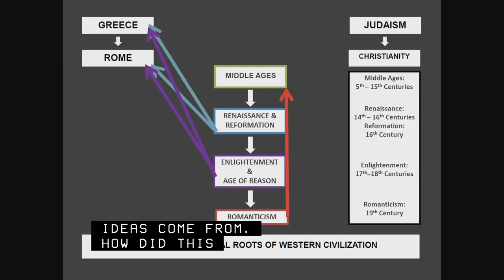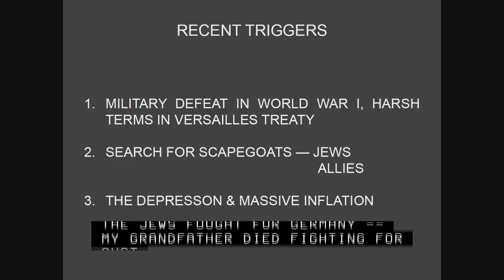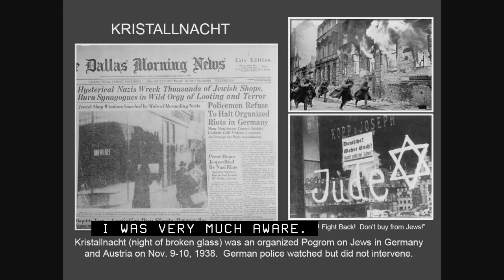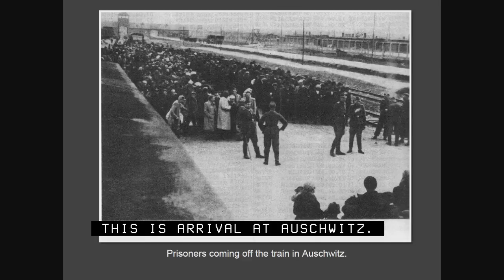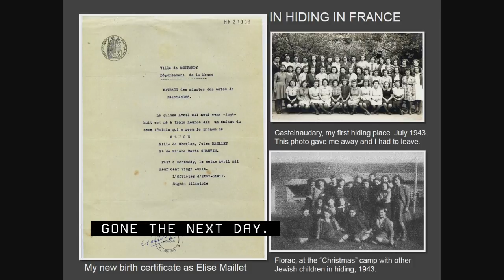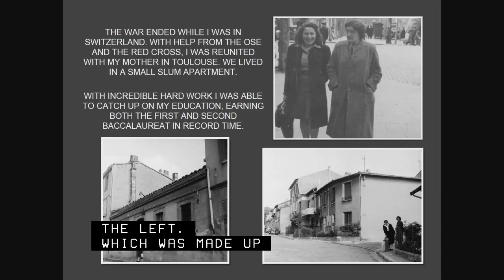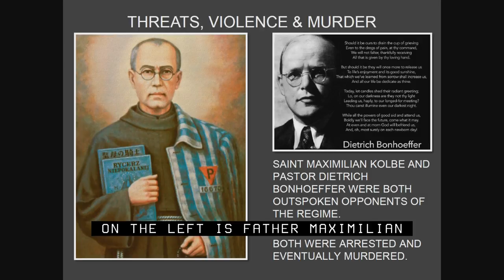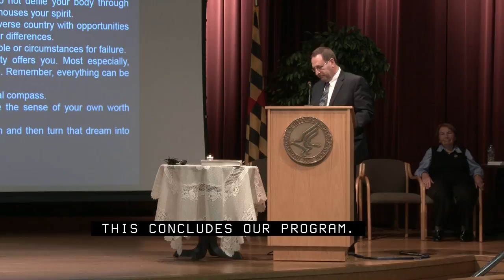2017 Apr 20th, Holocaust Memorial Program